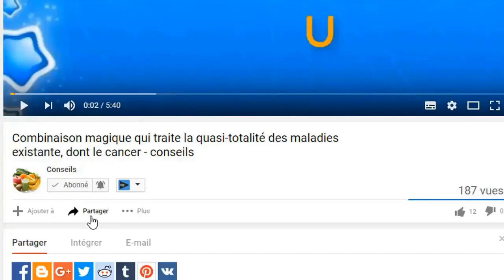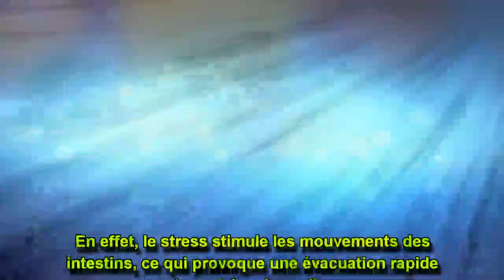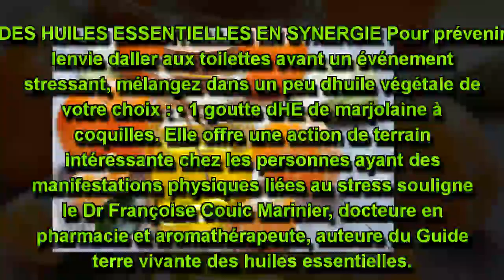Huile essentielle Empêcher Diarrhée due au stress - conseils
Cette huile essentielle empêche la diarrhée causée par le stress